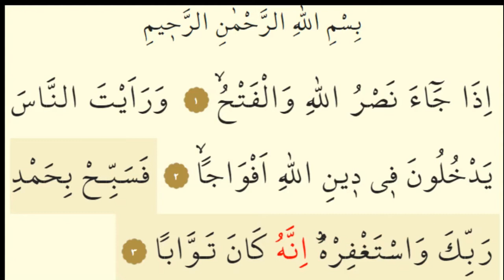NASR SURESİ (izacae nasrullahi)